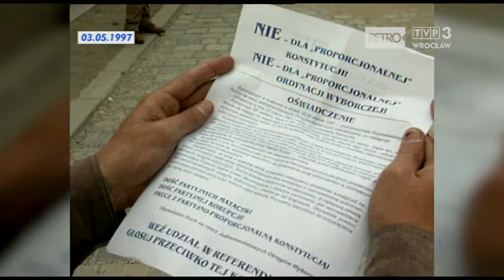Wrocławscy politycy agitują przed referendum z 1997 – Retro TVP3 Wrocław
Relacja Marcina Rosińskiego z 3 maja 1997 r.:

Wrocławscy politycy namawiali mieszkańców miasta do wzięcia udziału w referendum konstytucyjnym. Do głosowania za przyjęciem konstytucji przekonywali m.in. Władysław Frasyniuk i Andrzej Łoś z Unii Wolności, rozdający ulotki przy ul. Świdnickiej. Kilkaset metrów dalej wrocławski radny prof. Jerzy Przystawa agitował za głosowaniem przeciw ze względu na zawarty w konstytucji zapis o proporcjonalnej ordynacji wyborczej. Przystawa reprezentuje Ruch Obywatelski na rzecz Jednomandatowych Okręgów Wyborczych. Z najnowszego sondażu Demoskopu wynika, że 55% Polaków zamierza poprzeć konstytucję.